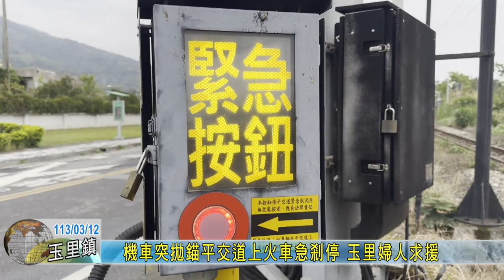20240312 09 機車突拋錨平交道上火車急剎停 玉里婦人求援